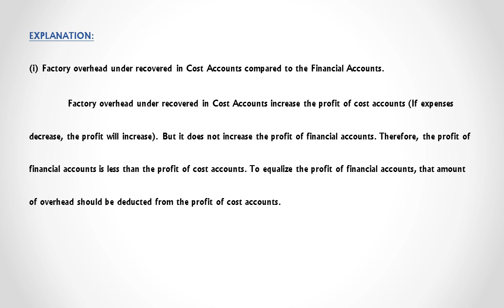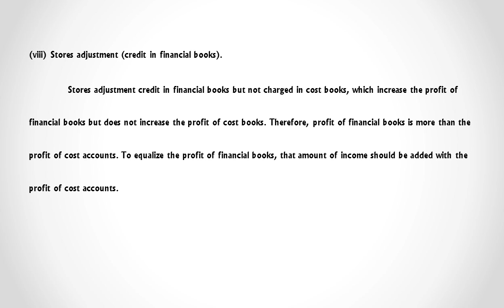PAPER 8 - RECONCILIATION OF COST ACCOUNTING REPORTS WITH FINANCIAL ACCOUNTS - PROBLEMS - ICMAI INTER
CMA | Inter | Group I | Paper 8 | Cost Accounting | Reconciliation of Cost records with Financial accounts.